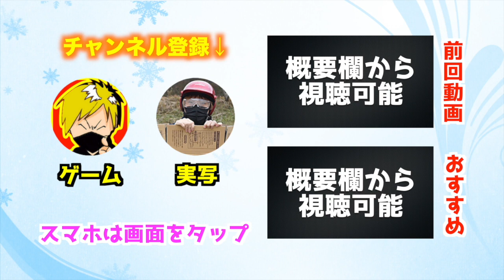【FIFA 19】喧嘩勃発?!「EA」の「社員さん」とガチ対決してきた！【チャンピオンズリーグ先行プレイ】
EAの社員さんと、友達になったので試合してきました(^o^)
もうすぐ発売っすね〜！「チャンピオンズリーグ：マ・ジ・ヤ・バ！

￥960　岩崎光汰
￥600　丸山凌
￥480　ひろしヤンマーマン
￥360　t5068Hayatoki
￥240
亜人! 、たこねんロード、杏しゅか大好き、
虹色カンパニー推し、haru miya、RI、
ピッザカボス、荒野行動、うたか。
￥200
江村凌平
￥120
びん ぼっちゃま、ゆめ太郎
￥100
カルピス、ミシ・バチュアイ